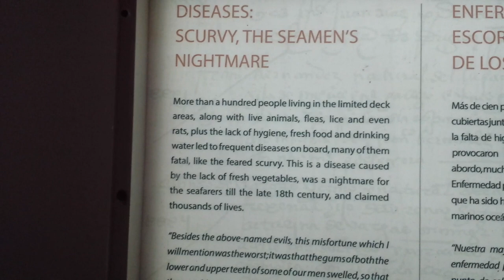Memorial Day Family VLOG. Adventure on the PIRATE SHIP, NEW Room Tour and MORE!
Hello Friends! On the Memorial Day we boarded a PirateShip, were looking for a new furniture for LittleZ's room, ate delicious slush, claimed the trees and had lots of fun!